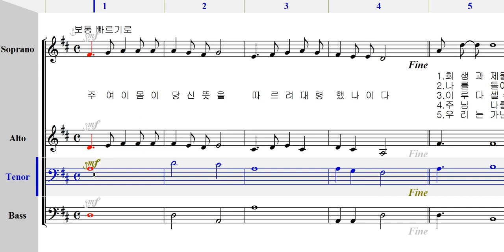테너 - 514 주여 대령했나이다 [ 가톨릭성가 4부 파트연습 ]